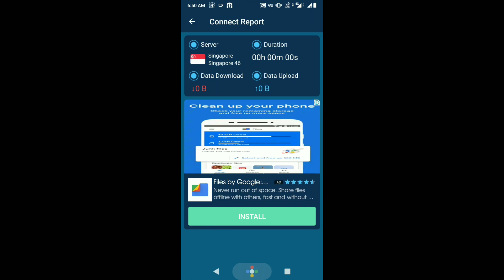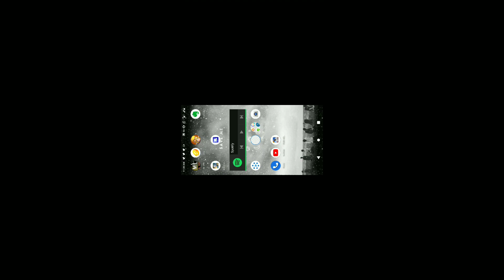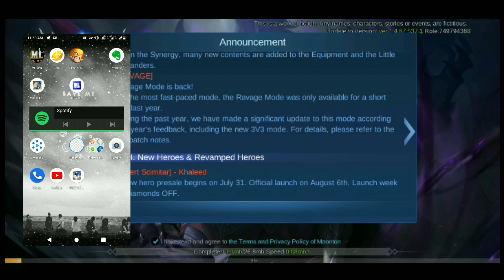MLBB Not working On Vpn || Loading Screen Problem Solved! 🔥 | Update Your Game 😉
In this video we gonna talk about Vpn Trick and The problem accure While using vpn The game stuck in Loading Screen , So here is the solution Watch full video for step by step guid and also I have a new I'd So if you' guys are want to play with me then follow me

[Mobile Legend I'd] [New]

[MobileLegend I'd] [Original]

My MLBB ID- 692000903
My In-game Name - Marcø

You Can Follow me and Add me On Friend list ... And play together

|Ram-6gb(64gb)
|Gpu- Adrino 510

If u Want to play with me On Pubg Mobile

My In Game I'd-  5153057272
My In Game Name-  Marcøシ
 SetUp- 4fingerClaw+Gyroscope

Thanks

such as criticism, comment, news reporting, teaching, scholarship, and research. Non-profit, educational or personal use